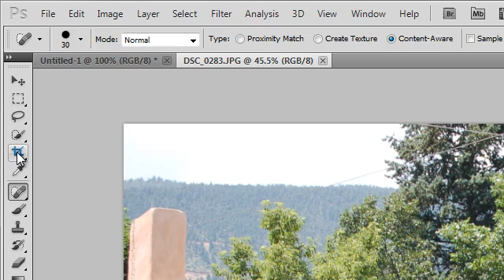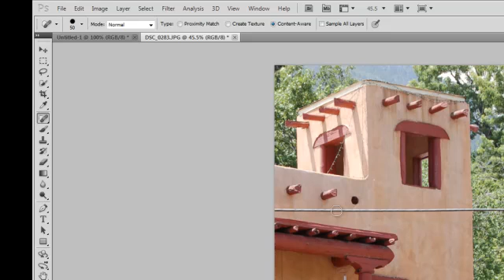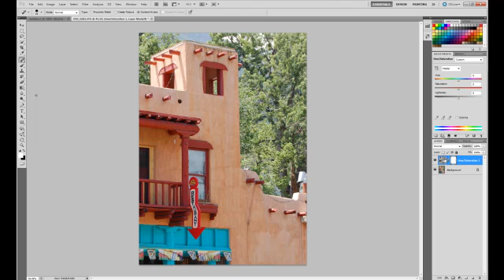Photoshop CS5 is Here! Check out the Amazing Content Aware Options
You can now download 30 trial versions of Photoshop CS5 and use the Content Aware options to fix your photos.

This video will demonstrate how to use the Spot Healing Brush tool with the Content Aware option turned on.